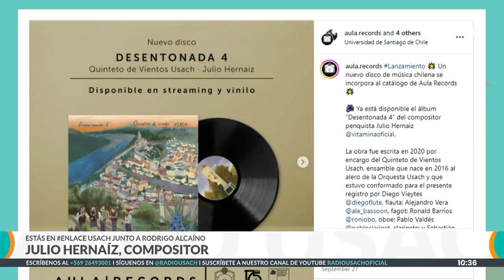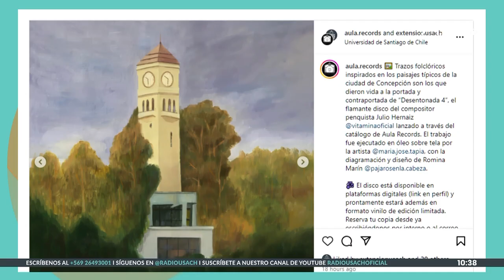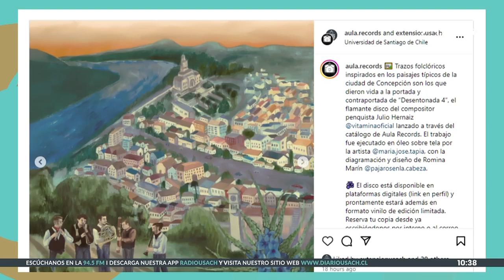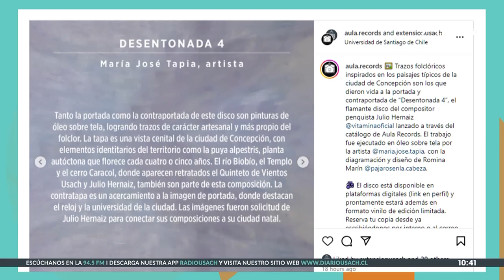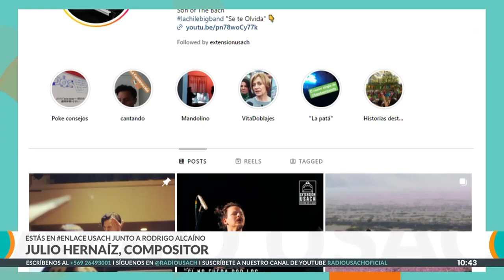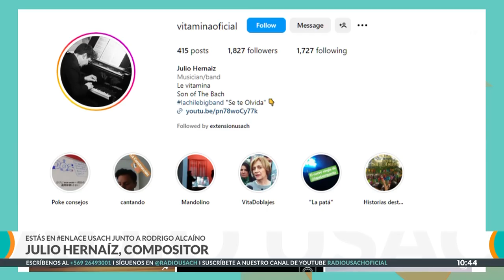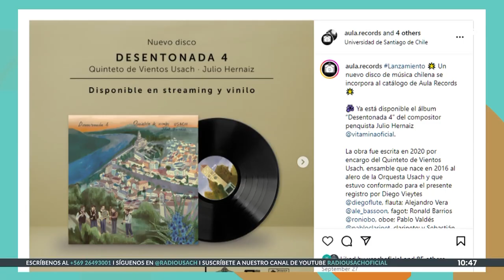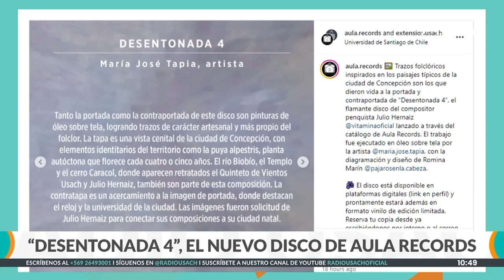Desentonada 4: Mixtura cueca/clásica con sello penquista a contrapelo de "las policías de la música"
Aula Records lanzó recientemente el álbum "Desentonada 4" del compositor penquista Julio Hernaiz, producción en la que la música de cámara es inspirada por los códigos de la cueca y grabada por el Quinteto de Vientos Usach.
El músico explica algunos de los elementos de la obra, entre ellos las "patitas" en que se divide: "Mi idea era renombrar; en la cultura clásica se les dice movimientos. Yo quería mezclar estos dos mundos. Parte de la mezcla es transfigurar ciertos nombres. Si la música en su totalidad es un quinteto de origen clásico, voltear un poco las cosas"
Respecto a la recepción de esta composición en los círculos musicales, Hernaiz señala que "aquí estás lidiando con la policía del folklore y por otro lado la policía de la música clásica. En una universidad de Chile tuve muchos problemas por hacer música popular, al punto que unos profesores me dijeron '¿no te has replanteado tu carrera? ¿No has pensado irte a estudiar a la Escuela Moderna?'. A ese punto".